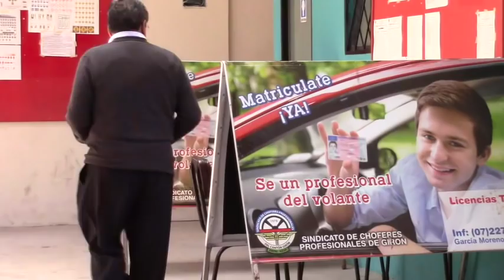Patricio Guaricela continuará frente al Sindicato de Choferes Profesionales de Girón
Desde las ocho hasta las 17 horas del sábado 14 de octubre, en el local del Sindicato de Choferes Profesionales de Girón se desarrollaron las elecciones para nombrar a las diferentes dignidades que estarán al frente de la institución del gremio de conductores profesionales gironenses durante los próximos 5 años.
Para poder postular candidatos, dos listas cumplieron con los requerimientos, entre ellos el respaldo de 20 socios habilitados, es decir quienes han cancelado sus aportes anuales durante los tres primeros meses de cada año, requisito que lo cumplieron tan solo 131 agremiados de un aproximado de 170.
La lista número uno estuvo conformada por el Dr. Wilson Quezada y la lista número dos liderada por el actual secretario general Dr. Patricio Guaricela.
Tras el cierre de los comicios, 50 votos fueron favorables para la lista números dos, con lo cual Patricio Guaricela fue reelecto para un nuevo periodo de cuatro años. 36 votos respaldaron la candidatura de Wilson Quezada y 4 votos fueron nulos.
La posesión se realizará el próximo 27 de octubre a partir de las 19h00.